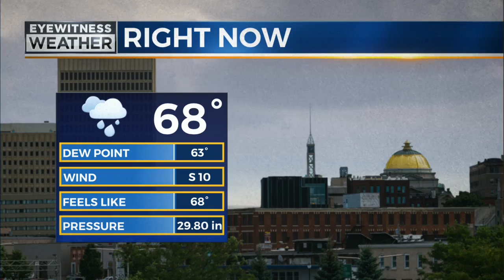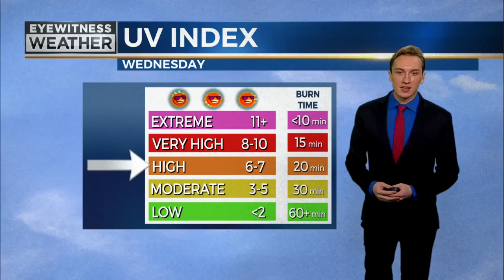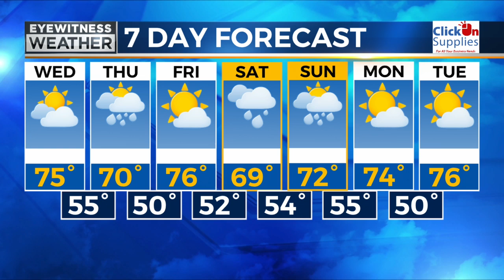Eyewitness Weather Forecast from 6/7/2022